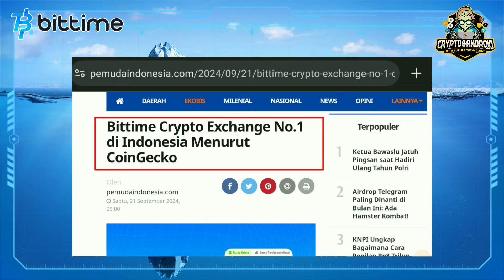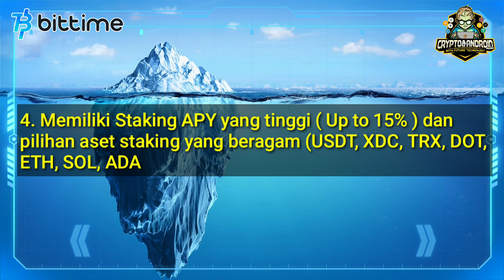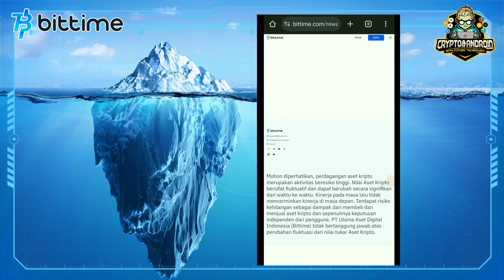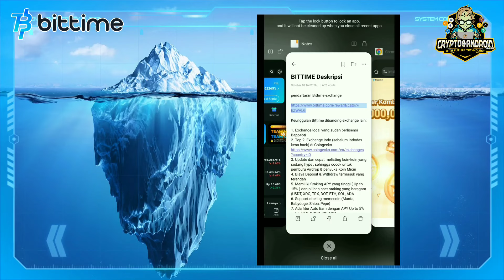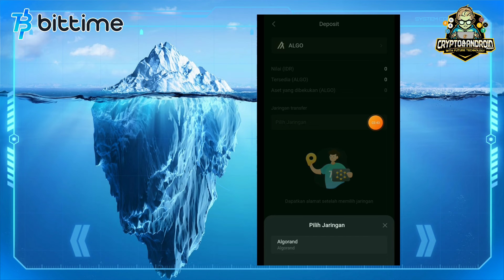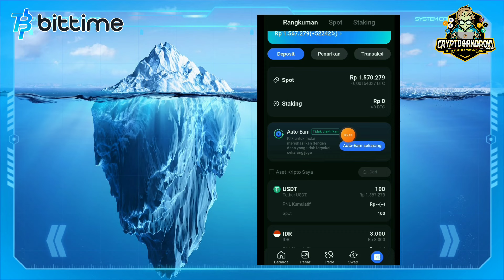BITTIME - INDONESIA EXCHANGE (Update New token listing)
Keunggulan Bittime dibanding exchange lain:

1. Exchange local yang sudah berlisensi Bappebti
2. Top 2  Exchange Indo (sebelum Indodax kena hack) di Coingecko
3. Update dan cepat melisting koin-koin yang sedang hype , sehingga cocok untuk pemburu Airdrop & penyuka Koin Micin
4. Biaya Deposit & Withdraw termasuk yang terendah
5. Memiliki Staking APY yang tinggi ( Up to 15% ) dan pilihan aset staking yang beragam (USDT, XDC, TRX, DOT, ETH, SOL, ADA
6. Support staking memecoin (Manta, Babydoge, Shiba, Pepe)
7. Ada fitur Auto Earn dengan APY Up to 5% untuk BTC, DOGS, ICP, TON
8. Aplikasi Ringan dan mudah digunakan